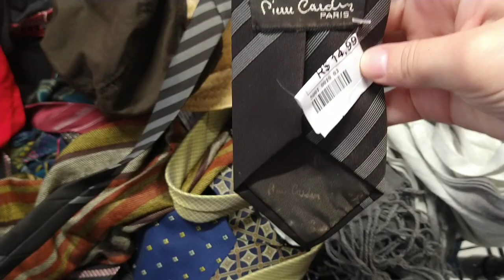vlogao vários dias de brechó | Mylla Serrato